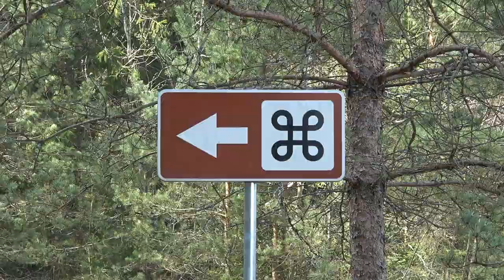Žygis dvirkom. Vaude "Aqua Back Plus" ir "Aqua Box" dviračių krepšiai - Gabrielius Ser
Sveiki. Vienos dienos žygis dviračiu ir trumpa dviračio krepšių apžvalga. Jei Jums patiko šis filmukas, užsiprenumeruok kanalą, "palaikink" ar tiesiog parašyk komentarą. Ačiū!